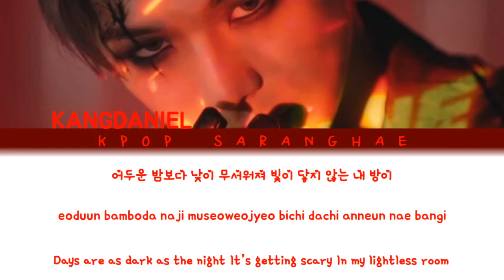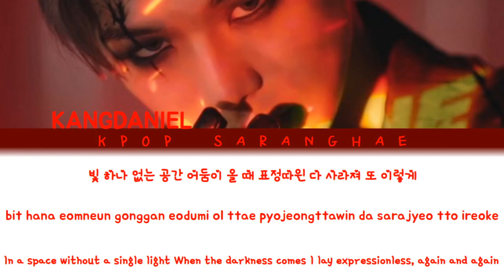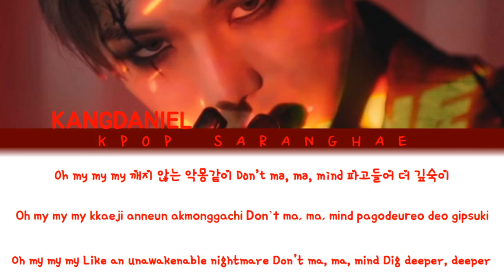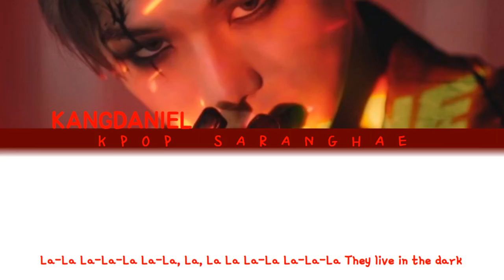KANGDANIEL - PARANOIA (강다니엘) [Color Coded_Han_Rom_Eng]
All Rights Administered by KONNECT Entertainment

Artist: KANGDANIEL (강다니엘)
Song: PARANOIA
Album: PARANOIA
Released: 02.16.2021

Check out this channel!: Janet Planet Games